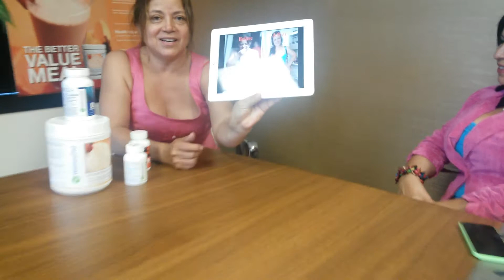Wellness Consultant Videos: Melba Otero and Rosie Lopez_06.18.14